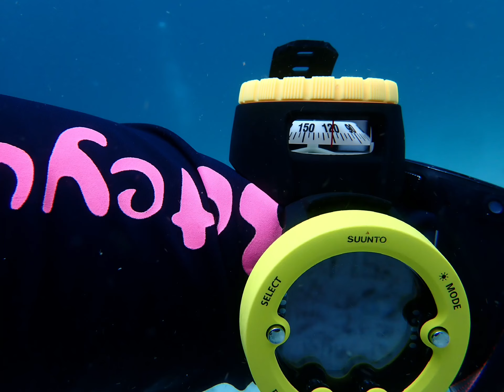2 dive bay1 find the boat where are you